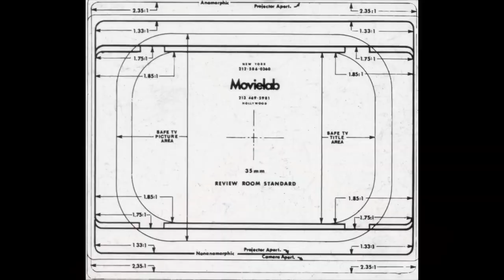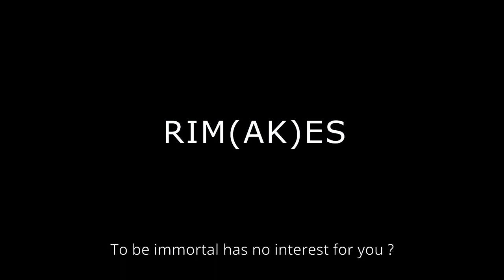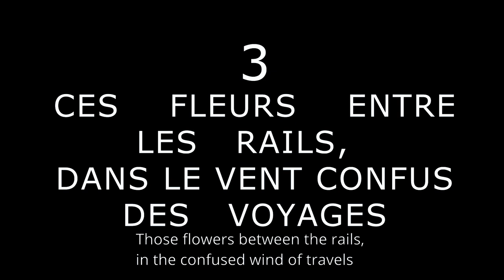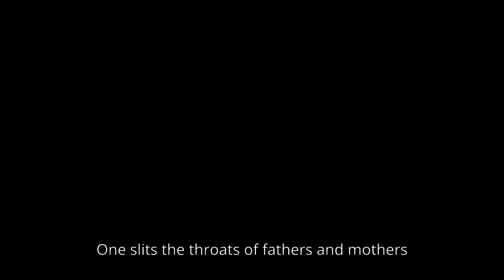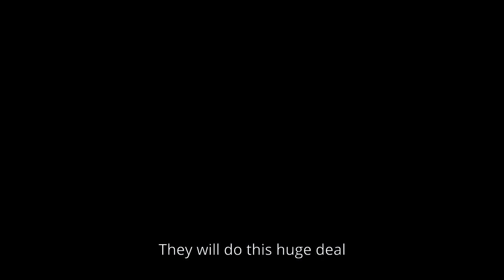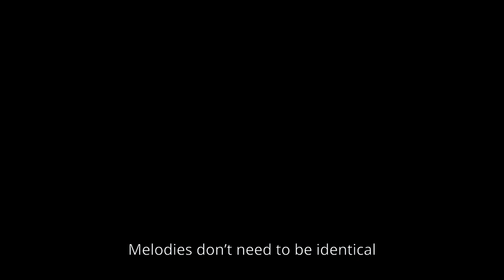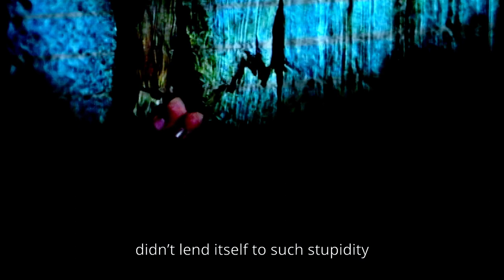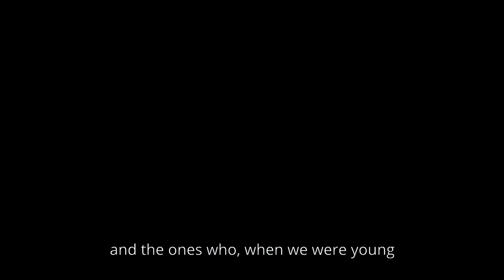El libro de las imágenes. Jean Luc Godard.